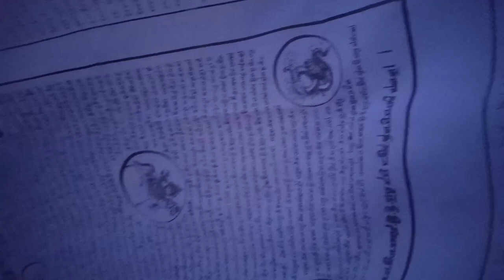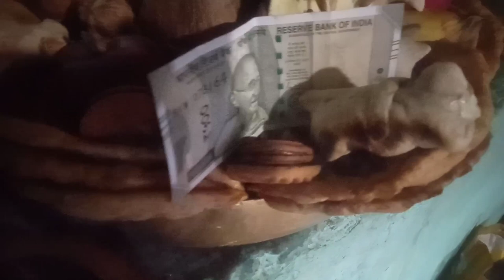Losar Festival// Losar in kinnaur// Losar 2022//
लोसर बुद्धिस्ट कम्युनिटी के लोगों द्वारा मनाया जाने वाला त्यौहार है। बुद्धिस्ट कम्युनिटी ज़्यादातर पूरी दुनिया में हिमालय में ही रहती है। उन्हीं में से एक जगह किन्नौर बी है। ये भारत के हिमाचल राज्य का एक ज़िला है। जोकि पूर्ण रूप से पहाड़ों का घर है। लोसर यहां के पूह खण्ड में मनाया जाता है। लाबरांग बी पूह खण्ड का ही एक गावों है।